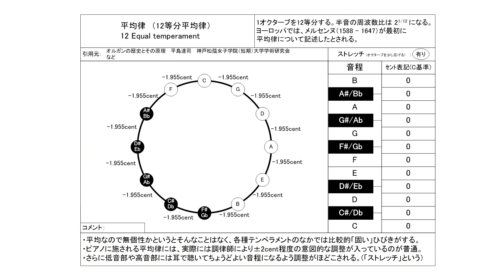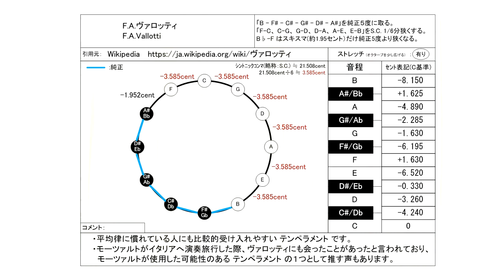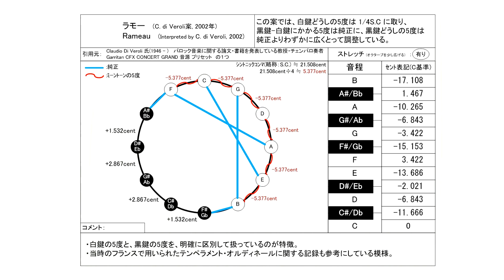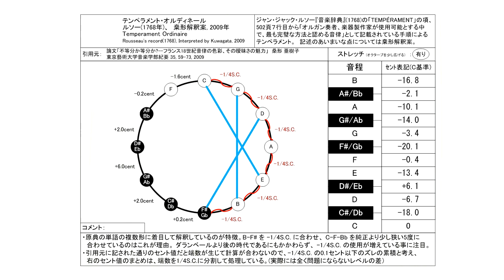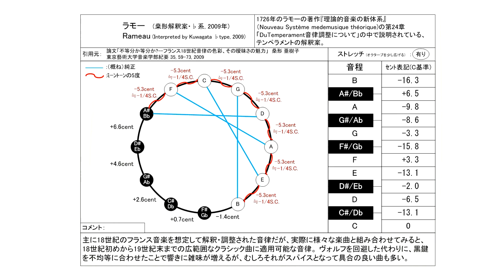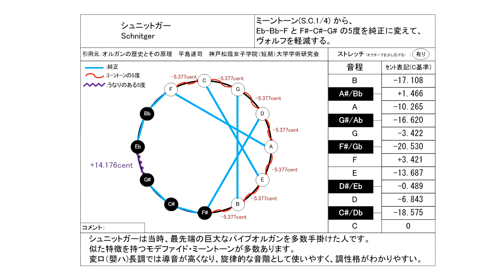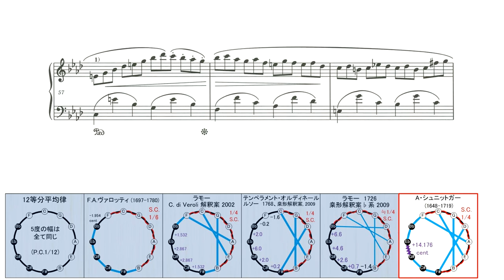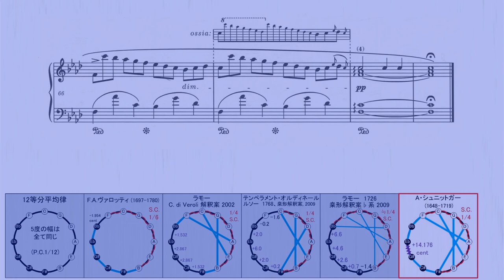ショパン エチュード Op.25 No.2 古典音律聴き比べ(モデファイド・ミーントーン編）／Chopin Etude Op.25-2 in modified meantone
0:00 12等分平均律
1:54  ヴァロッティ ( 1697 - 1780 )
3:47  モデファイド・ミーントーン　ラモー  C. di Veroli解釈案 2002
5:40 テンペラメント・オルディネール　ルソー 1768, 桒形解釈案 2009
7:33 モデファイド・ミーントーン　ラモー  1726 桒形解釈案 2009 ♭形
9:27 モデファイド・ミーントーン　シュニットガー ( 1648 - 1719 )

楽譜上、ショパンのペダル指示が無いにもかかわらず、現在ではペダル使用することが一般的になっている所について、この動画の演奏ではハーフペダルを使用する形の折衷案を採っています。

ピアノ演奏データ制作：
S.P.ORCHESTRA　M-Musica様